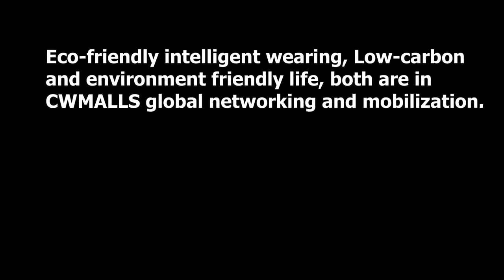CWMALLS® Quilted Leather Ballet Flats CW307007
Quilted Leather Flats, Leather Ballet Flats
Classic quilting leather flats crafted from rich, smooth lambskin leather upper and leather lining, comfortable ballet flats featuring allover quilting, lined with comfy cushioned insoles and slip on style lend these flats and elegant look.

Item No.:CW307007
Material: Upper: Natural smooth lambskin leather; Insole: leather; Rubber Outsole
Size: US/EURO: 5/35, 5.5/36, 6/37, 7/38, 8/39.

This is the example of technological crafts, the masterpiece of modern art, the result of original design and the presentation of intelligent upgrade; the modern intelligent science and technology like 3D design, laser cutting and nano painting perform the prevalence, fashion, comfort, perfection, personality and freedom incisively and vividly; the design idea of ballet shoes makes art cells burst forth, the color matching of space suit with the 2in1 stitching construction spark under the decoration of gold plated pointed toe; the grapheme shoe sole makes abrasive resistance, comfort, skid resistance, deodorization, dryness become the guarantee of quality life; no matter you are at home, on journey, leisure or on vocation, CWMALLS® Leather Flats series are your unique choice! Welcome partners from all over the world to concern, taste and experience it actively! The different paces all start at CWMALLS Shoes! It will be more wonderful to browse, register, shop and review on the mobile terminal!

2017 CWMALLS: Standard, Value, Ecology;
2017 CWMALLS COMMODITY: Technology, Art, Intelligence;
2017 MWE FUND: Charity, Public Welfare, Responsibility;
Eco-friendly intelligent wearing, Low-carbon and environment friendly life, both are in CWMALLS global networking and mobilization.